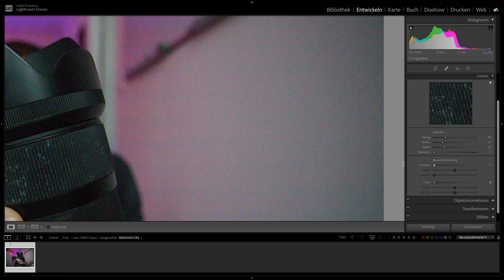QM: ISO-Rauschen vermeiden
Schlechte Lichtsituationen bringen leider oft genug das ISO-Rauschen in deinem Foto oder Video mit sich. Was du dagegen tun kannst, erfährst du im heutigen Quicktipp-Montag Video. (ja ich weiß... es ist Dienstag 😅)